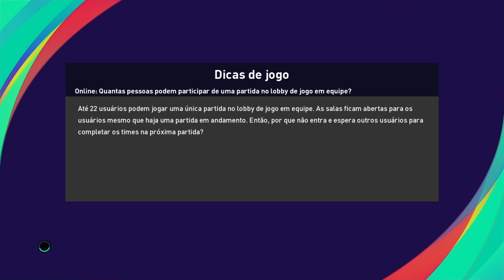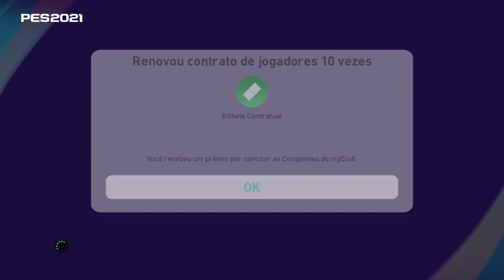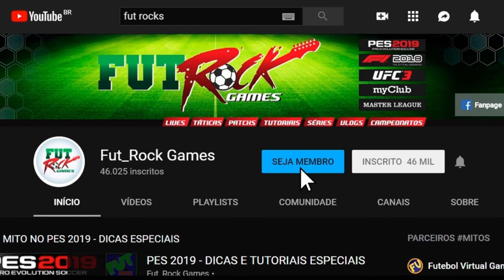PES 2021 - MYCLUB #11 - FINAL DA COPA SEMANAL E PERRENGUES COM A ZAGA